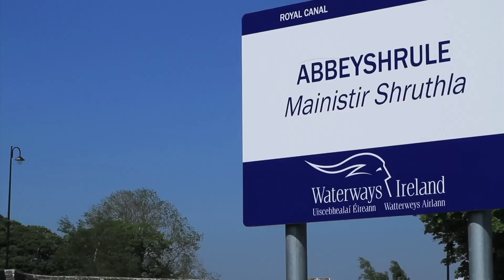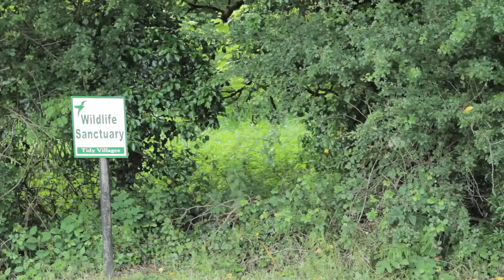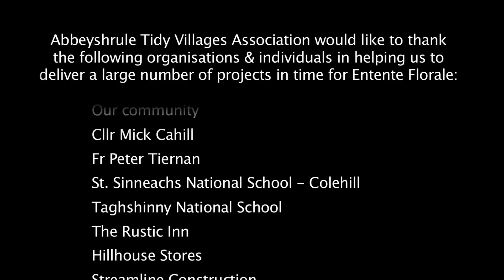Abbeyshrule Tidy Villages Short